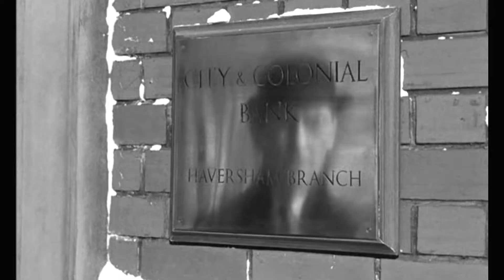Top 5 Unconventional Christmas Movies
Best non typical christmas movies